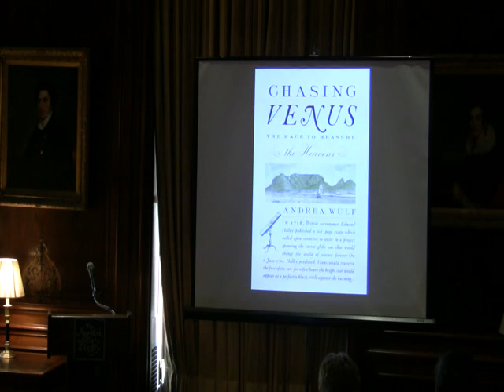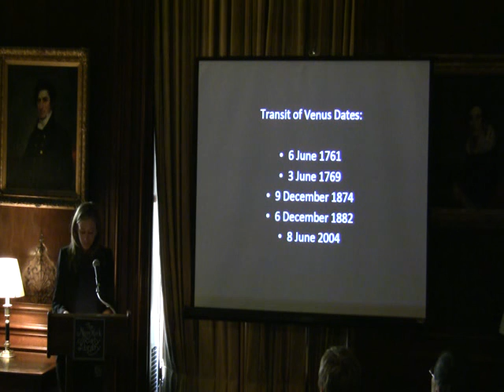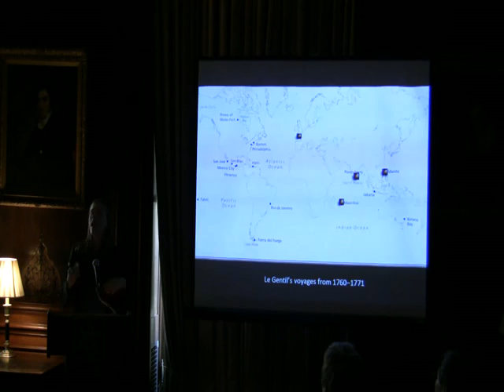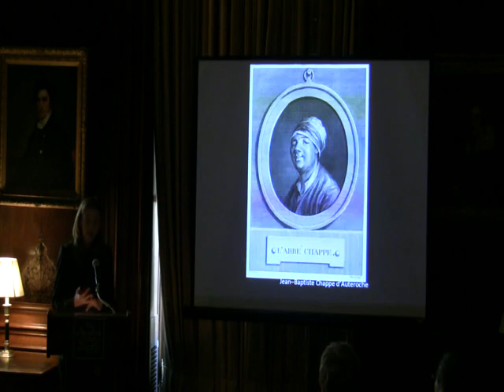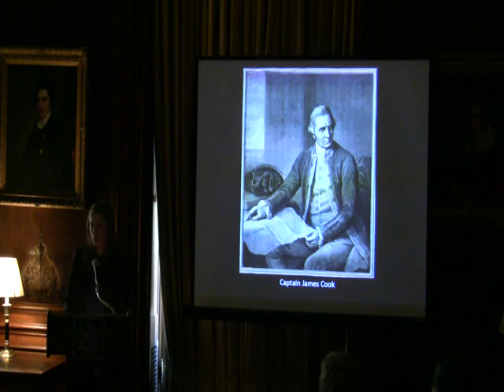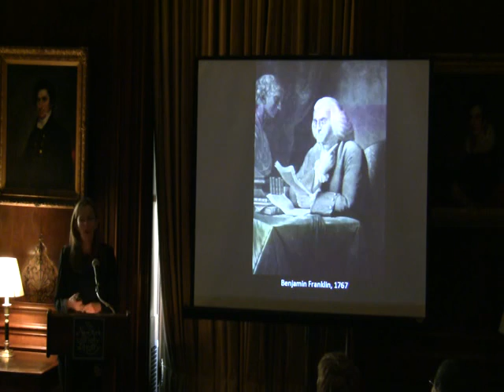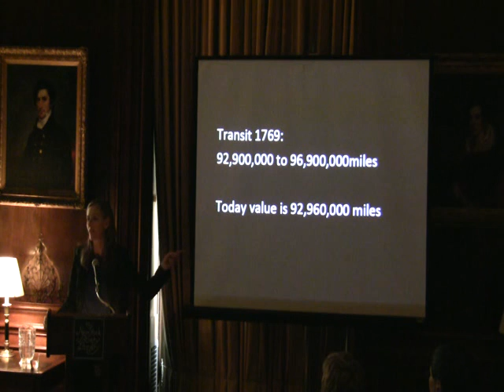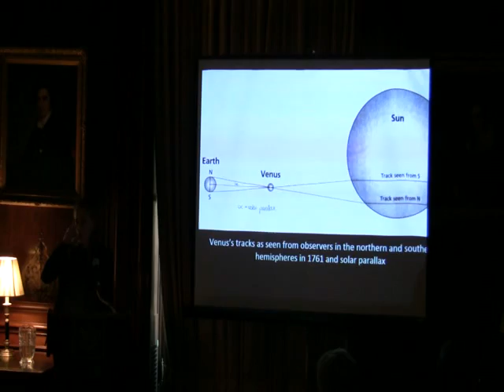NYSL: Andrea Wulf on "Chasing Venus: The Race to Measure the Heavens"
In Chasing Venus, New York Times bestselling and award-winning author Andrea Wulf tells the extraordinary story of the first global scientific collaboration - set amid warring armies, savage weather and bitter rivalries. On two days in 1761 and 1769, astronomers across the world cast their eyes to the sky to witness a rare sight: Venus travelling across the face of the sun. The two transits were to become the most significant astronomical events in scientific history, since by recording the path of Venus and comparing results, these men hoped to calculate the dimensions of our solar system - one of the most pressing questions of the Enlightenment.

Chasing Venus recounts the extraordinary expeditions that set off to observe the transits, and the triumphs and misfortunes that befell them. Overcoming enormous obstacles to make their observations, these astronomers were pioneers helping to discover new lands, animal and plant species, and to map the world as we know it today. Featuring a cast of some of the most recognisable names in world history - Benjamin Franklin, James Cook, Mason and Dixon and Catherine the Great, among others - Chasing Venus is a thrilling adventure story, a tale of personal tragedy and obsession, and an inspiring account of humanity's quest to understand the universe.

Trained as a design historian at the Royal College of Art, Andrea Wulf is the author of The Brother Gardeners: Botany, Empire and the Birth of an Obsession and Founding Gardeners: The Revolutionary Generation, Nature, and the Shaping of the American Nation, and the co-author of This Other Eden: Seven Great Gardens and 300 Years of English History. She is a three-time fellow of the International Center for Jefferson Studies at Monticello.